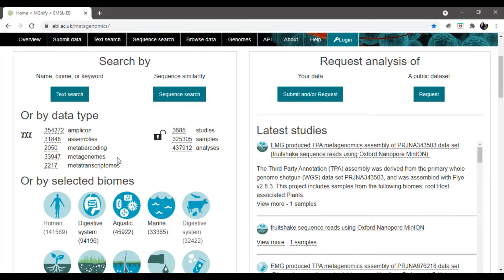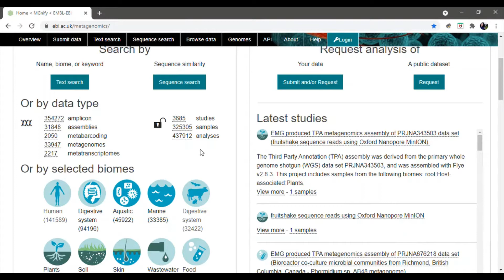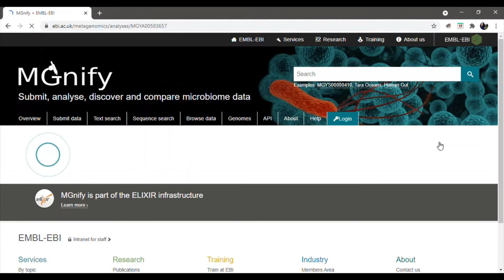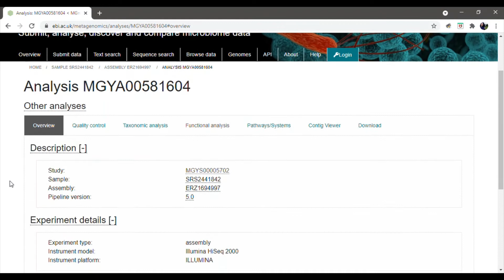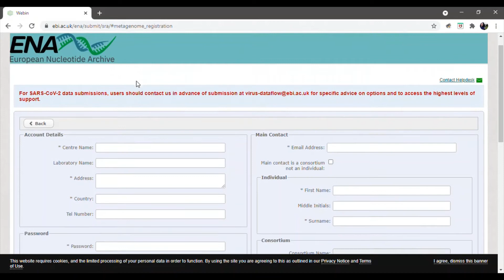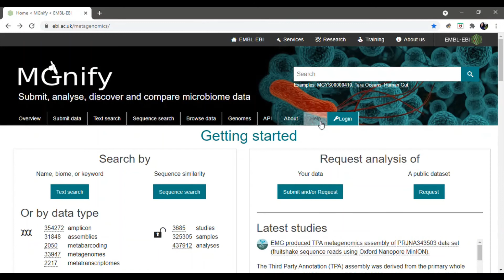MGnify - Rebeca Custodio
Produzido por Rebeca Custodio

Disciplina: MCB485 - Bioinformática e genômica funcional do curso de Bacharelado em Ciências Biológicas da UFRJ.